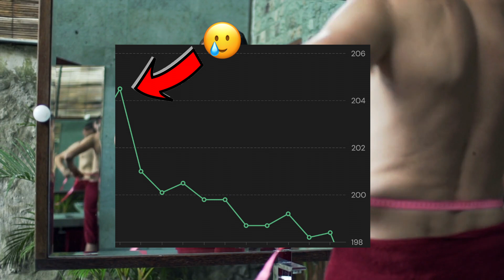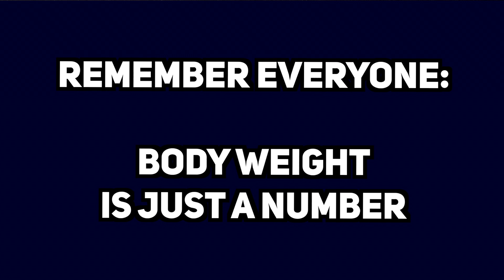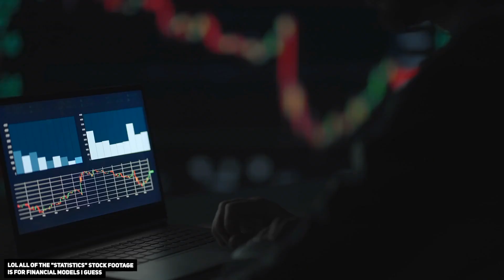Statisticians do research? // Biostatistics Ph.D Log April 2023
Stay updated with the channel and some stuff I make!